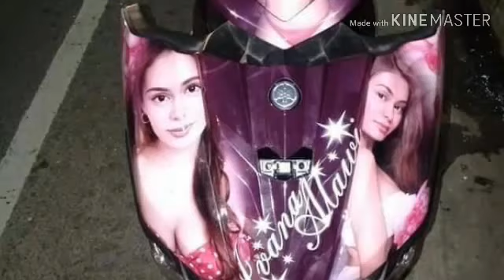IVANA ALAWI SEXY PICTURE